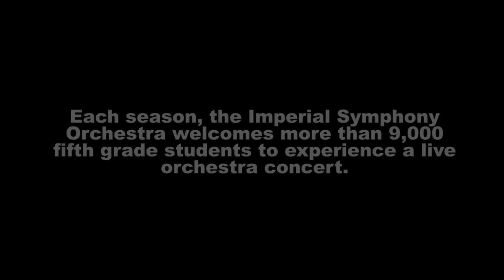2016 ISO Concert